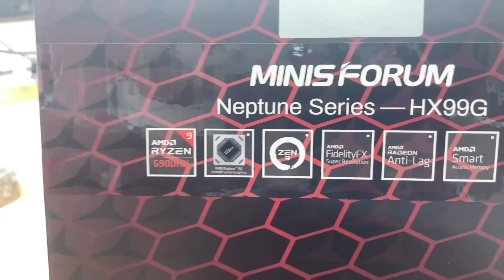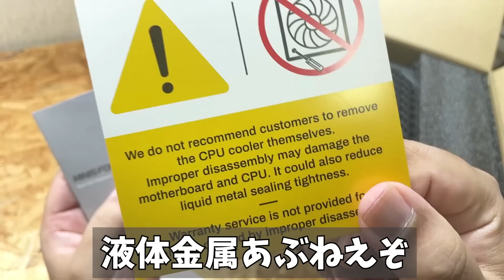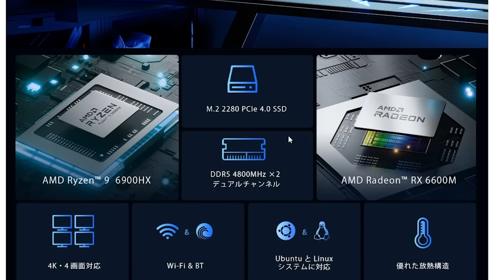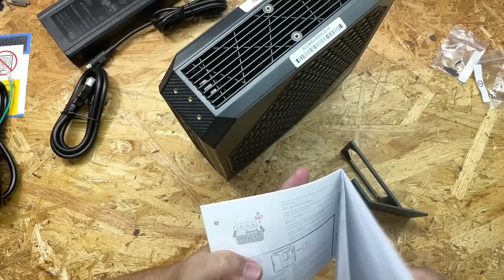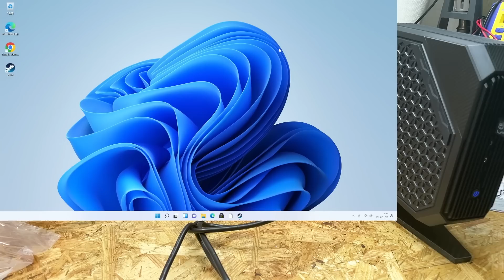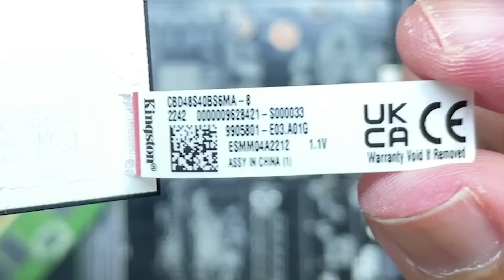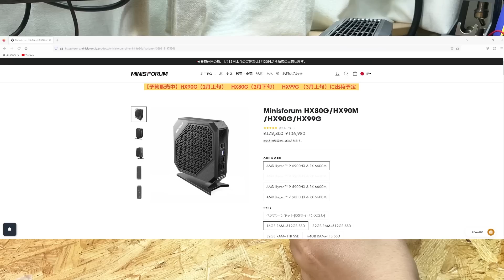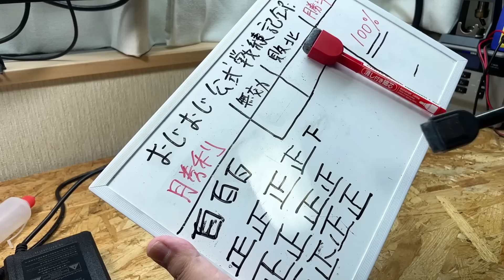奇跡的に小さいゲーミングPC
こんな小さいのにこんなに強いなんてすごい時代ですね。

つこてる道具
注意！！アマゾンはアフィカスです
注意！！Aliexpressは自己責任で利用して下さい

wow stick
ヒートガン 　(Aliexpress)
ヒートガン（Amazon高い）
手回しドライバー
Vessel電動ドライバー（デカイ奴）
マグネット
USB-Cテスター(Aliexpress)
USB-Cテスター(amazon)
エナメル線(Aliexpress)
オープナープラスチック(Aliexpress)
手裏剣くん(Aliexpress)
ナイフみたいなオープナー(Aliexpress)
Attenヒートガン(Aliexpress)
安定化電源
アダプタ変換
Hakko ハンダゴテ FX-951
温調ハンダゴテHakko
温調ハンダゴテgoot
テスター
テスターの先っぽ（Aliexpress）
ハンダ吸い取り機
スマホ用サーモカメラ
小手先の掃除するやつ
HOZAN ピンセット 掴みやすいやつ
HOZAN ピンセット 部品持ちやすいやつ
goot ピンセット 細いワイヤーつかめるやつ
goot　ピンセット部品持ちやすいやつ

「飛翔」　「作戦会議」

Screw All Nightの原曲

※上記楽曲を使用していない場合もあります